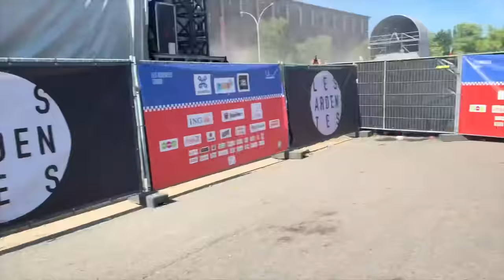FREESTYLE AVEC NEKFEU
Dans cette video vous verrez le freestyle de @rebeuincompris devant nekfeu 😁➗.

Boutique

@yukiihusky sur insta
@yuki sur tiktok